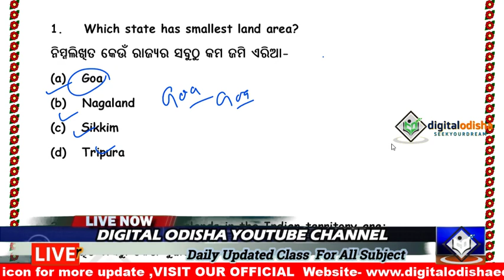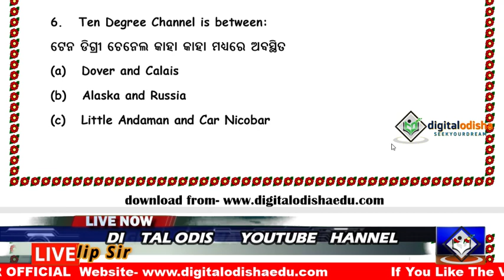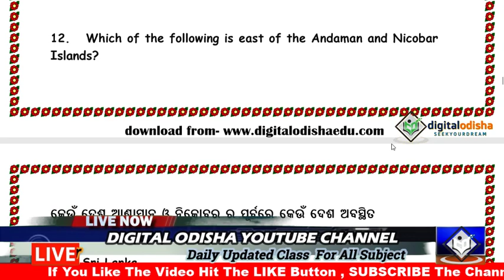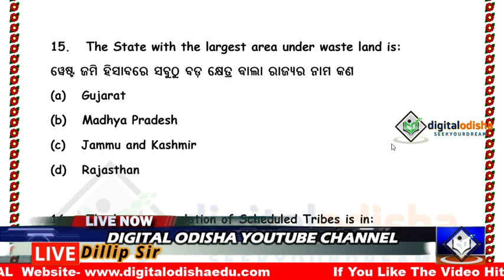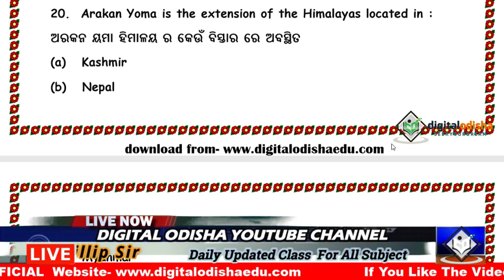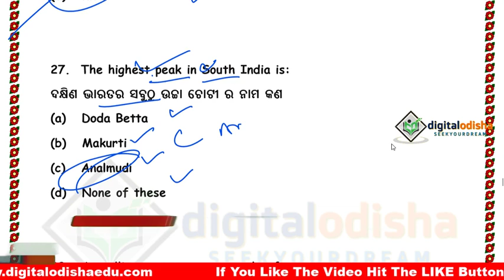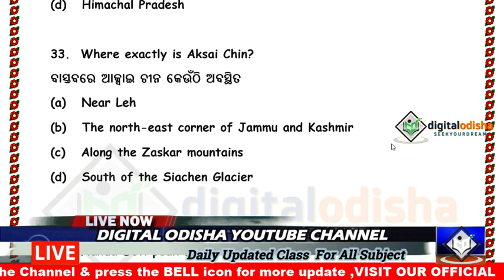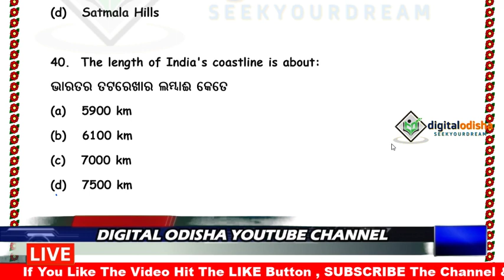ଭୁଗୋଳର LIVE ଟେଷ୍ଟ || GEOGRAPHY LIVE TEST|| RAILWAY|| NTPC || By Digital odisha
Dear Aspirants,

      In this video I will discuss  Important disease and their cause in ODIA language which is help ful to your exam .

Science gk class in odia
Important disease and their symptoms trick
Important disease tirkc odia
Odia gk class in odia
Science class for railway

odisha gk online test, odia general knowledge question, odia gk question , odia gk mcq ,  odia general knowledge for ct, odia general knowledge for railway, odia general knowledge for banking, gk for ct, gk class for railway,

Dear Aspirants,

      In this video I will discuss some important gk question in hindi language which is help ful to your exam .

hindigk, hindigeneralknowledge, hindigkmcq, worldgkhindi, indiagkhindi, indiagk, hindi gkvideo, gkvideo hindi , hindi  gk 2019, odia gk video, odia gk 2018 pdf, odia gk app, odia gk 2019, odisha gk gktoday, odisha gk pdf free download